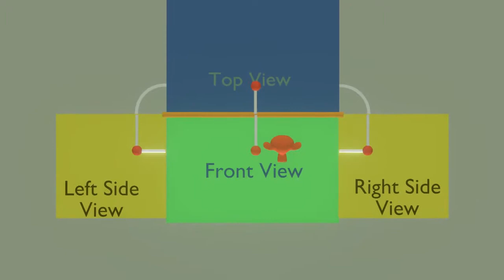Third angle Projection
Please watch this before watching this vodeo